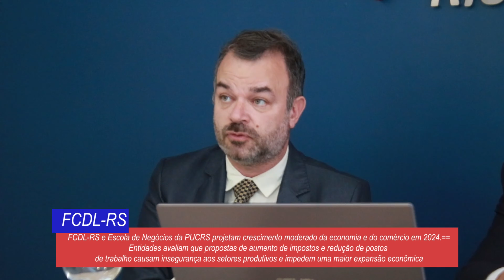FCDL-RS e Escola de Negócios da PUCRS projetam crescimento moderado (Consumidor RS de 18 e 25/12/23)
FCDL-RS e Escola de Negócios da PUCRS projetam crescimento moderado da economia e do comércio em 2024